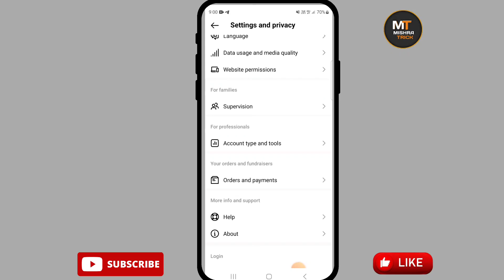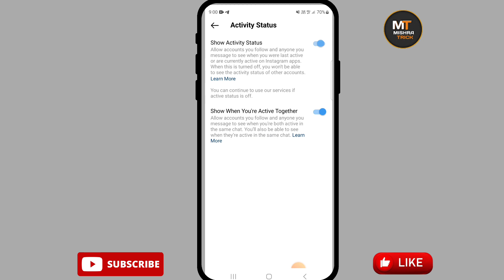Instagram active now turn off | Instagram activity status new update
releted searches-
Instagram active now turn on
Instagram active now turn off
Instagram active status off
Instagram active status off new update
Instagram new privacy and update
Instagram active  not show
Instagram active hide kaise karen
Instagram active now disable
Instagram active status disable